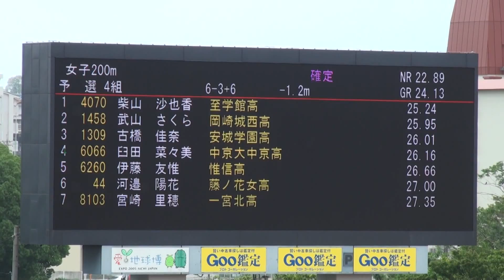2015年愛知県陸上選手権 女子200m予選4組